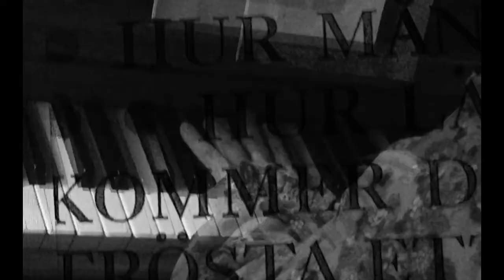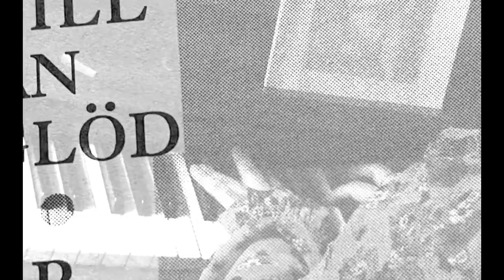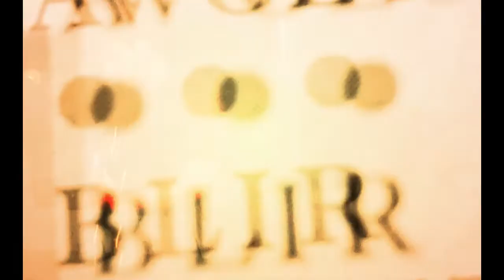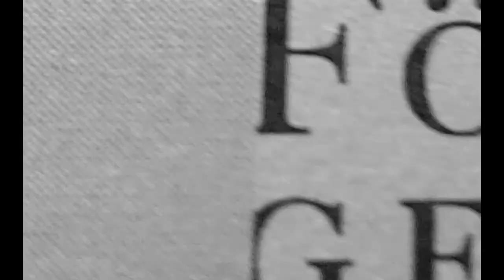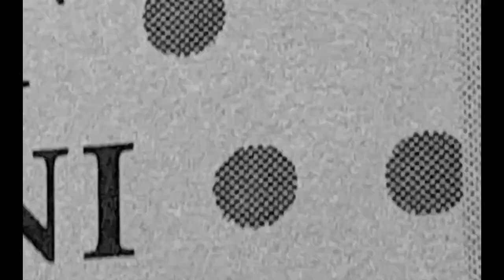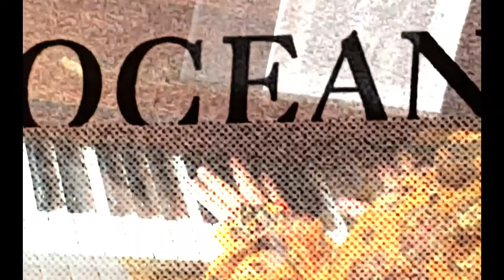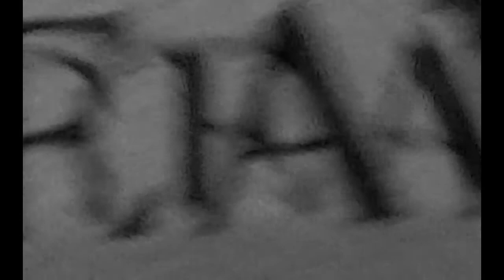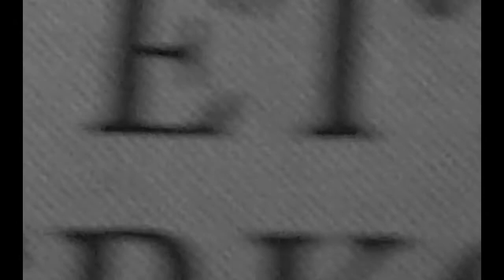Mooniverse interpreters poems by Mari Akerblom at MoonbusClub 20170801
MOONIVERSE is an experimental music duo. Mari Åkerblom on vocals, vocal art, piano, sound experiment och Ulrik Claesson on guitars, base, sound experiment. At this gig drummer Henrik Wartel performs with Mooniverse. About Mooniverse;

Filming by the Hans.